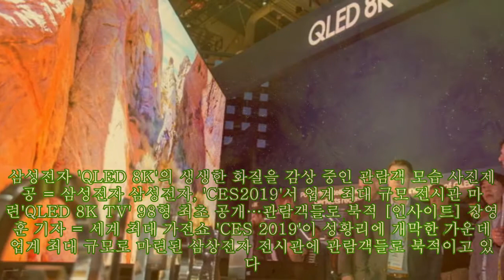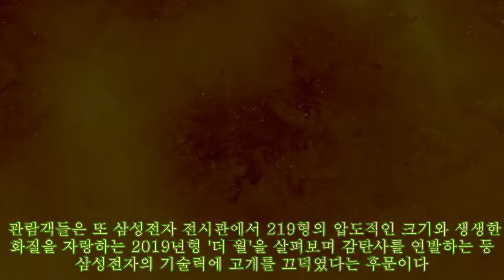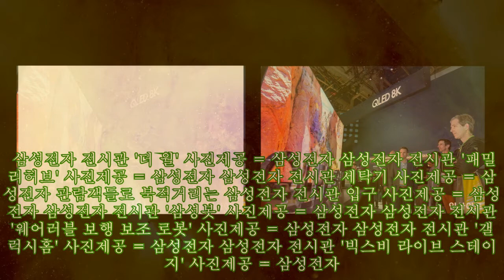‘CES 2019’ 개막 첫날 관람객으로 북적이는 삼성전자 전시관 현장 사진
,현장,북적이는,현장,관람객으로,전시관,사진,#‘CES,삼성전자,첫날,#2019’
‘CES 2019’ 개막 첫날 관람객으로 북적이는 삼성전자 전시관 현장 사진 ►Subscribe for more ►Donation 삼성전자 'QLED 8K'의 생생한 화질을 감상 중인 관람객 모습 사진제공 = 삼성전자 삼성전자, 'CES2019'서 업계 최대 규모